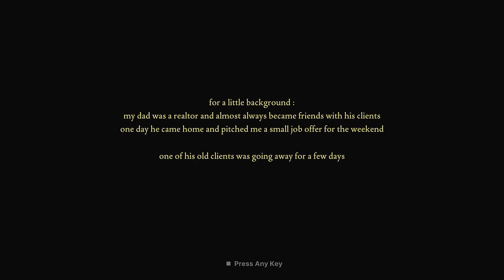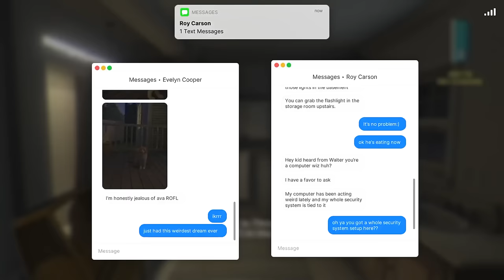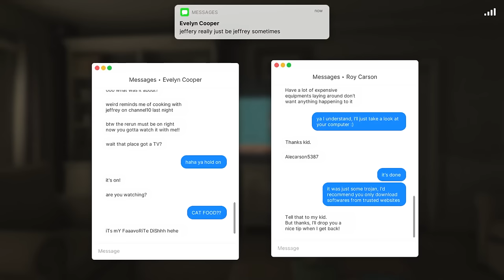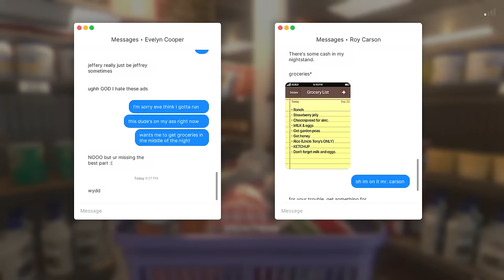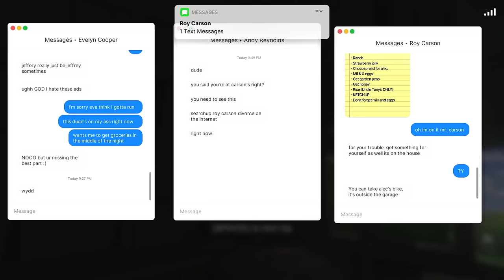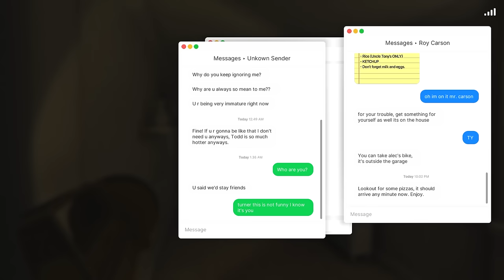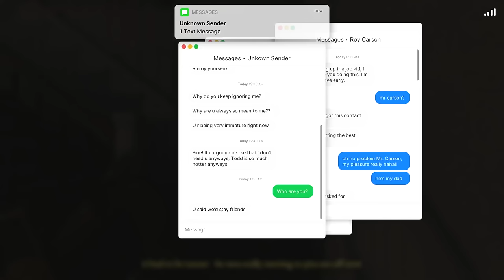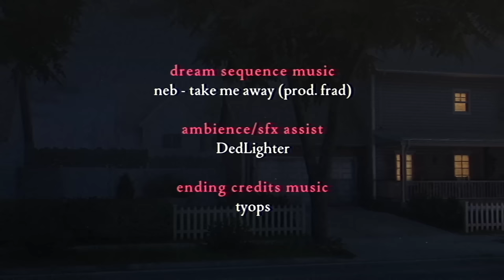Fears to Fathom: Carson House | Full Game Walkthrough | No Commentary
Today we take a look at the third episode in the charming Fears to Fathom anthology. In this series of short games we get confronted with various horror scenarios in an everyday setting. Today we play as the young Noah who agrees to watch the house of one of his dad's clients. What seems like a normal night of housesitting quickly takes a turn for the worse. The house itself is gigantic and we start to hear and see weird things in the dark corners. Are we alone in the house? Can we actually trust the person who this house belongs to?
Episode 3 was by far the most ambitious game in the series yet and I really liked the pacing and flow of it. I also liked episode 2 a lot, but thought the first half was a bit weaker. With Episode 3 you are immediately drawn into the quiet and pleasant suburban setting which is a great contrast with the scariness of the horror. I love how different and varied all these episodes are and therefore cannot wait what episode 4 will eventually bring to the table!